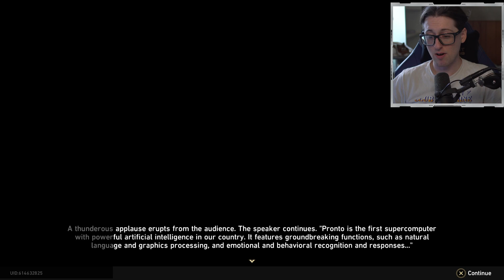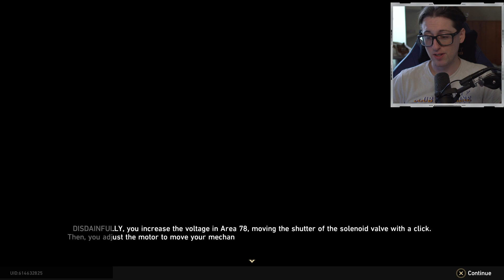Honkai Star Rail #9 - Love Across Space and Time